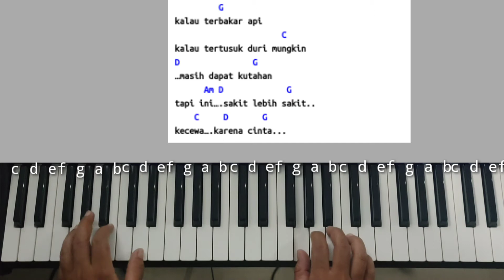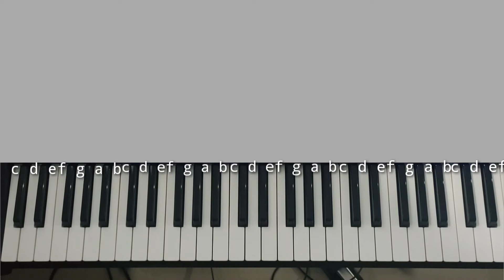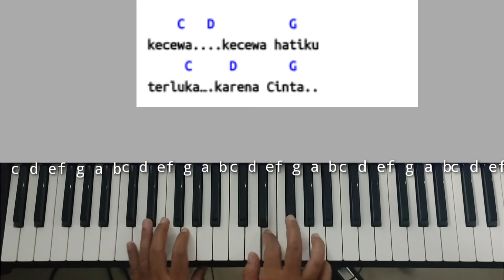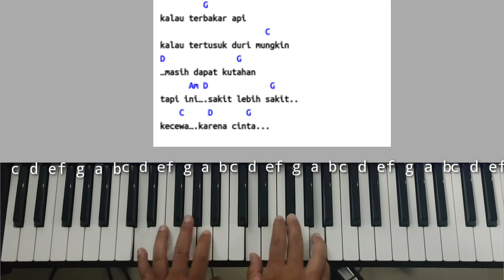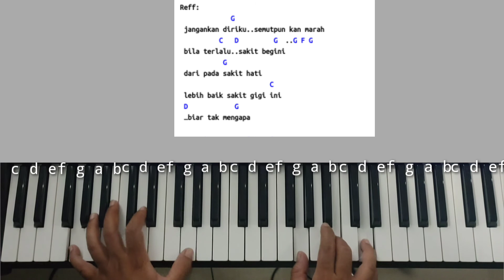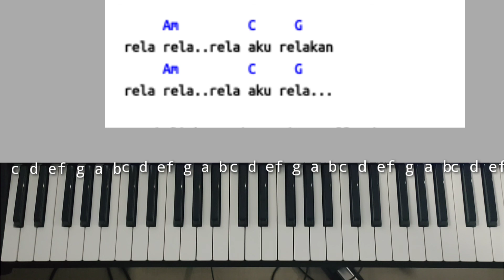Chord Piano Sakit Gigi Meggy Z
Hai Gaes
Tutorial Cho rd piano dan iringan kali ini kita akan bahas chord lagu Meggy Z yang berjudul sakit hati

Kita mainkan dengan Chord G Major yang pastinya sangat mudah di dipahami dan gampang diaplikasikan oleh pemula